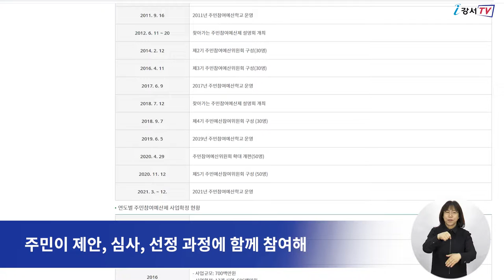[CC] 강서구, 주민참여예산 사업 공모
강서구가
주민이 이끌어가는 살기 좋은 마을공동체 조성을 위해
23억 원 규모의
‘2023년 주민참여예산 제안사업 공모’ 참여자를 모집합니다.

주민참여예산제는 예산편성 시 주민이 제안, 심사, 선정 과정에 함께 참여해
예산 운용의 투명성과 민주성을 높이는 제도입니다.

인터뷰) 김현아 주무관/협치분권과 자치분권팀
이번 공모는 복지, 문화, 안전 등의 분야의 지역발전을 위한
신규 시설투자, 지역 현안, 주민 건의사업과 같은 우리 생활 속에 꼭 필요한 사업들을 신청해 주시면 되겠습니다.

강서구민이라면 누구나 공모에 참여할 수 있으며
오는 5월 31일까지 강서구청 홈페이지 온라인이나

한편 강서구는
지난해 주민참여예산 제안사업 공모를 통해
보이는 라디오 부스 운영, 장애인 이동식 경사로 설치 등
20개 사업에 총 21억 8천여만 원을 반영한 바 있습니다.

 - 검수 : 이명준